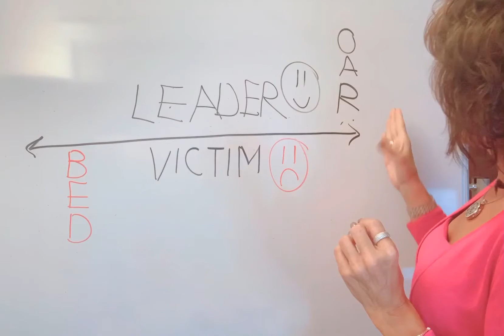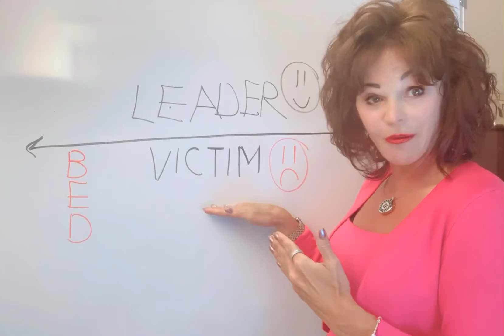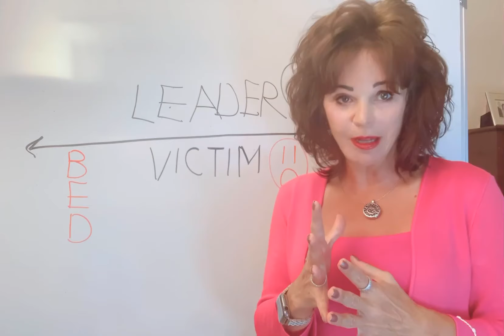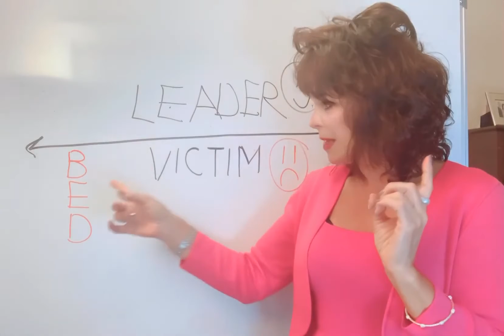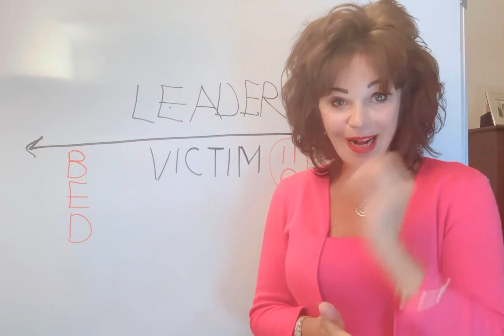Stay ABOVE the LINE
3 ways to stay above the line to be a LEADER vs staying a VICTIM below the line!